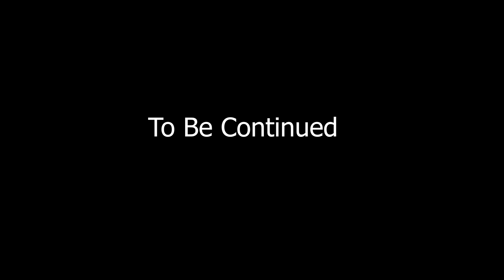Pacman In Real Life!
Two boys were fighting, suddenly the pacman would come and start chasing the boy.

Sepecial Thanks:- luqman mujawar, Mandeep Thakur

Thanks for the Pacman Model by  @Shutter Authority

CREDITS  :

Cast                  - Brijesh bind, Aditya parjapati, Biru bind

VFX By             - suraj kewat